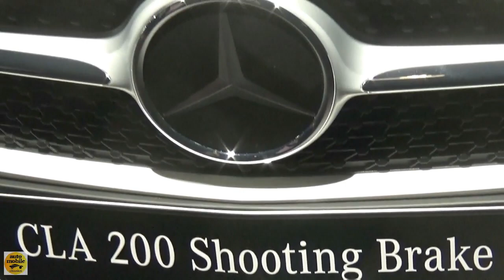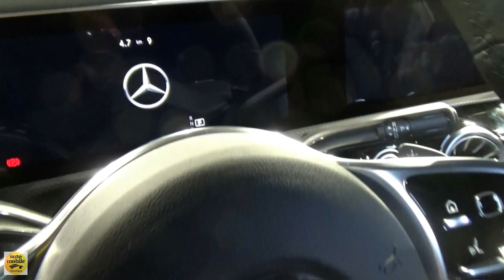2020 Mercedes-Benz CLA 200 Shooting Brake – Exterior and Interior – IAA Frankfurt 2019